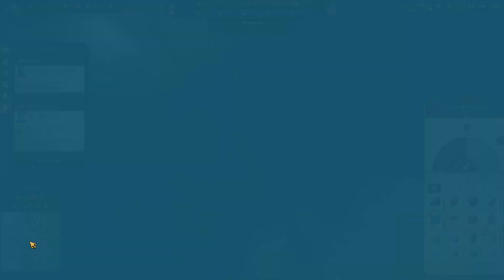Anno 1800 New Sandbox - Part 63